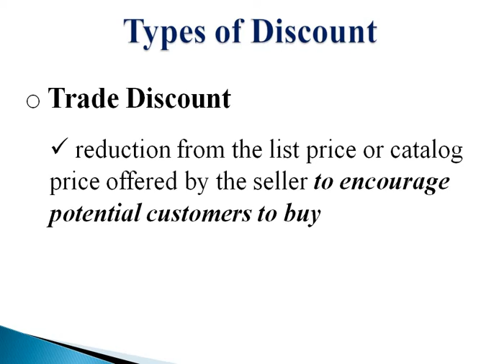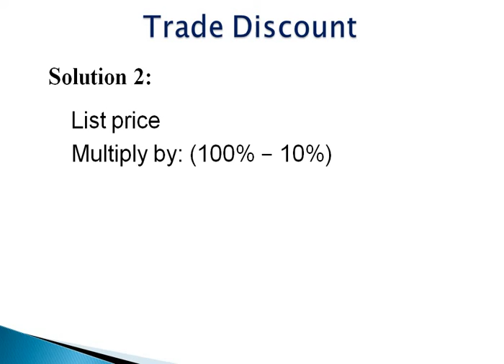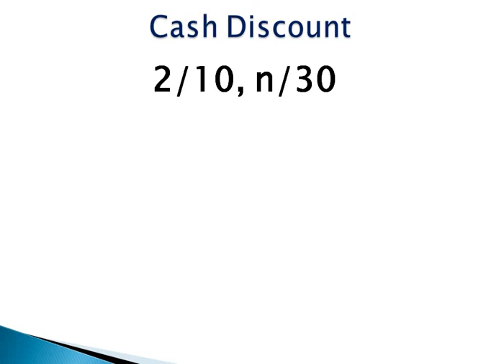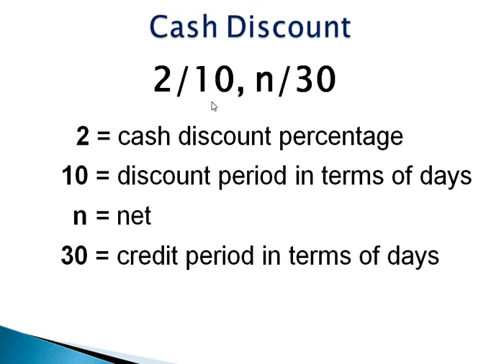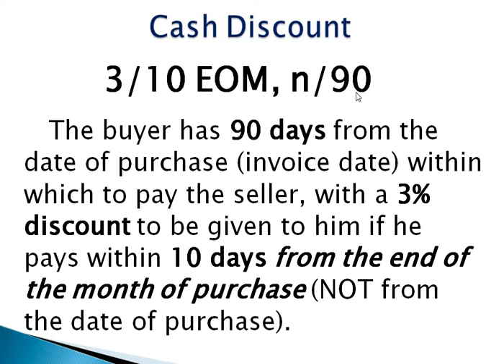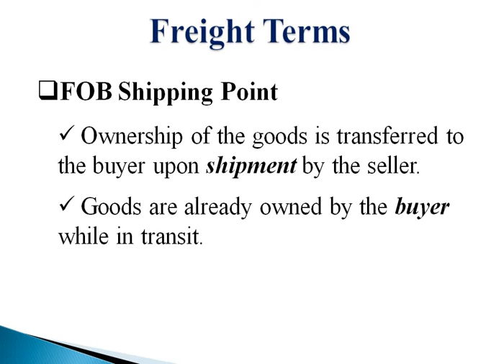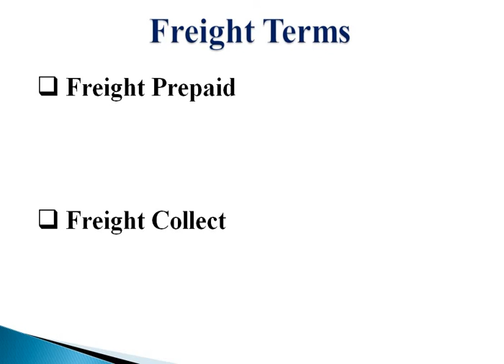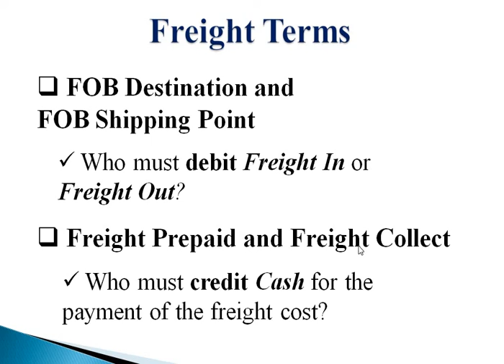Part 2 - Journal Entries for Merchandising Business (Discounts and Freight Terms)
This video distinguishes between trade discount and cash discount, FOB destination and FOB shipping point, and freight prepaid and freight collect; illustrates the computation of the invoice price to be recorded by seller and buyer; and discusses the relevance of FOB destination and FOB shipping point on the one hand, and freight prepaid and freight collect on the other hand in recording freight in/out and cash payment in relation to transportation cost. This Part 2 video is necessary before learning the actual recording of merchandising transactions in Part 3.